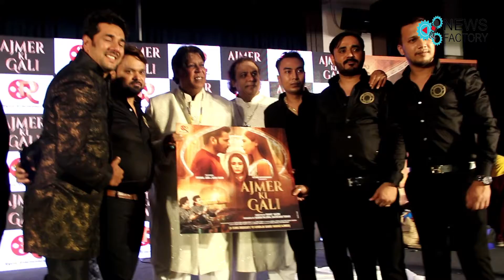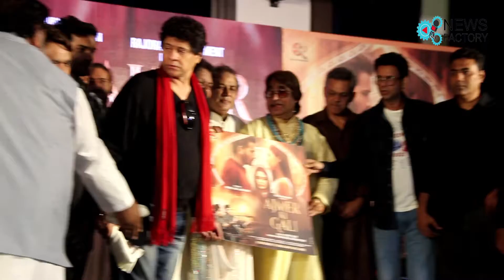Celebrate Eid with Rajora Entertainment as they mark their foray into entertainment with the